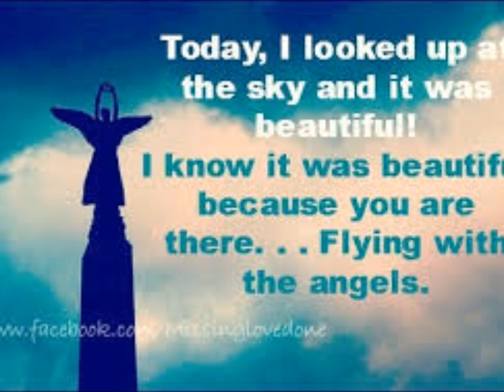Heaven's Now My Home Story Plus Song